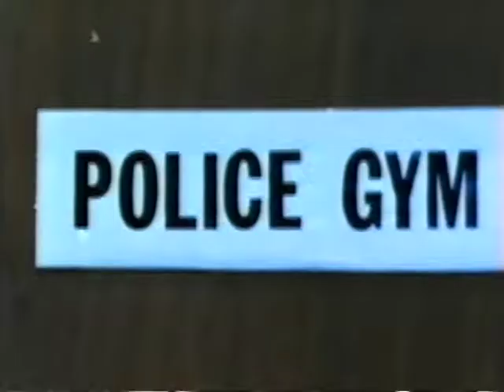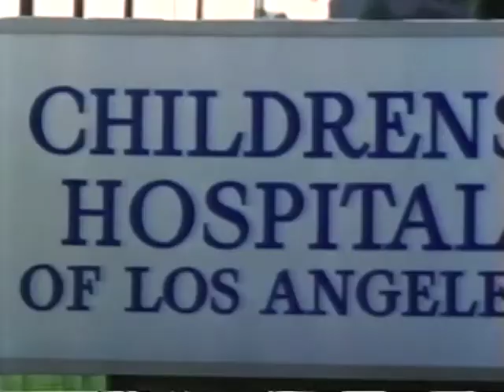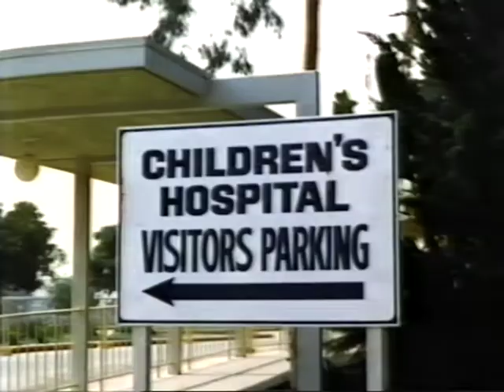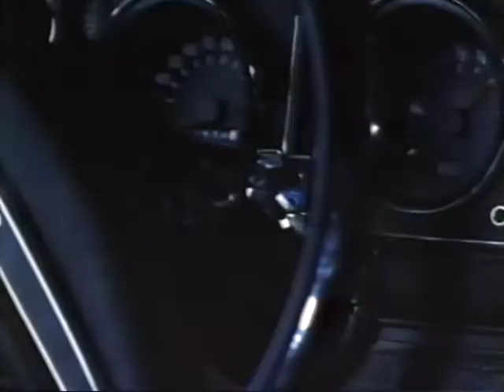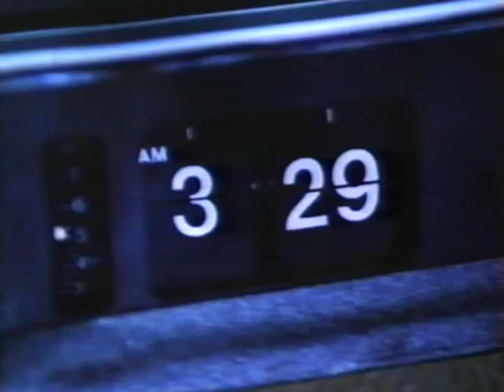Psycho Path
1975